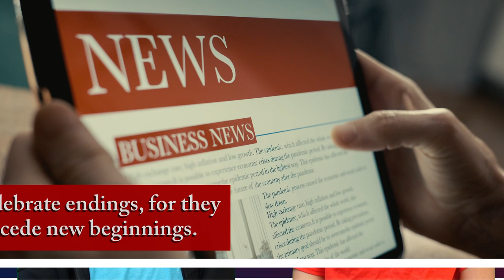Tenney News 1/2/23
Spotlight on the Tenney News 1/2/24